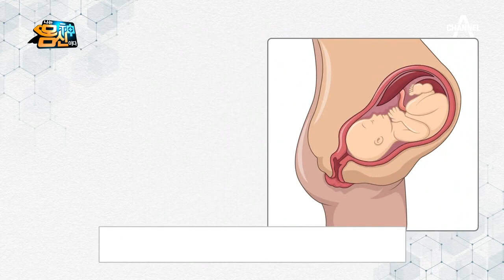피부의 상재균이 중요하다?! 면역력 높이는 ★세균 갑옷★을 입어라! | 나는 몸신이다 275 회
당신이 몰랐던 세균의 비밀!
상재균의 역할은?